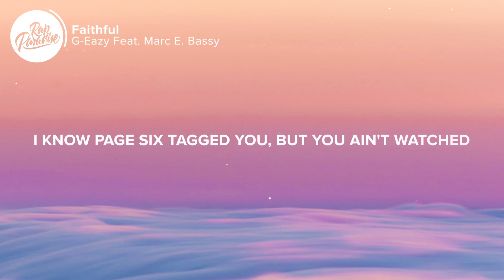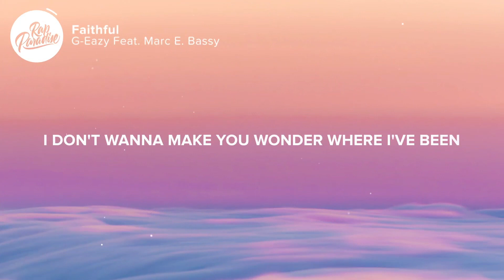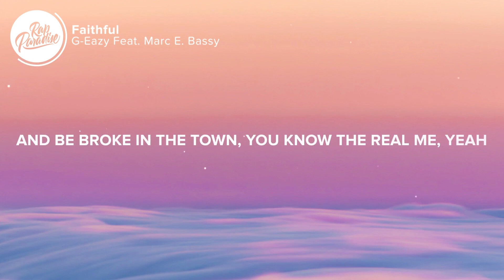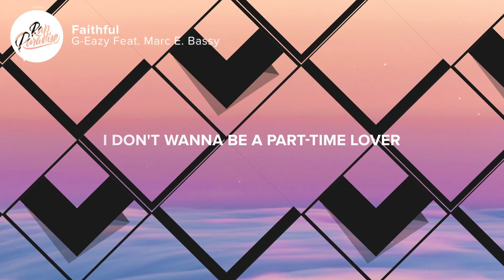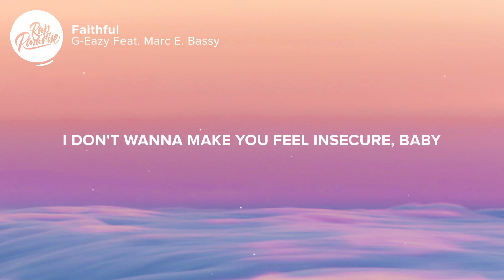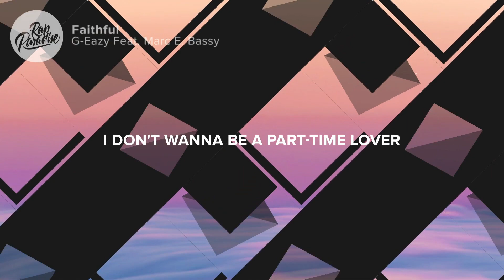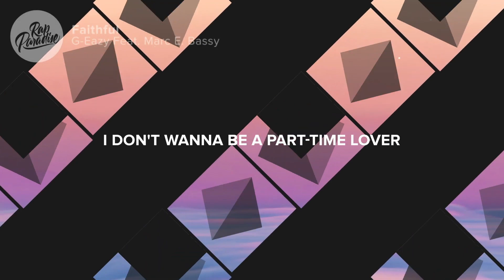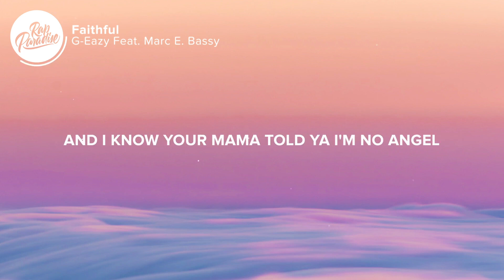G-Eazy - Faithful (Lyrics) Feat Marc E Bassy| 1 HOUR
G-Eazy - Faithful (Lyrics) Feat Marc E Bassy